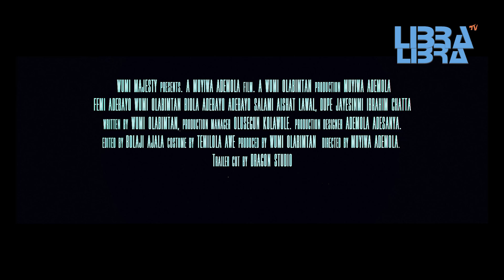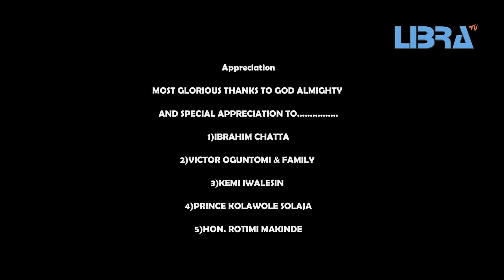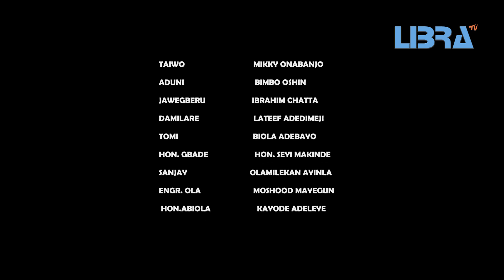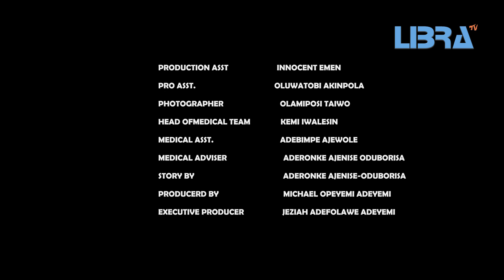ALAPANDEDE 2 Latest Yoruba Movie Lateef Adedimeji|Biola Adebayo|Dele Odule|Bimbo Oshin|Ibrahim Chata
ALANPANDEDE Part 2
The concluding part of the intriguing story so far.
They are lovely expectant couple who got their prayer answered in the old age but then there lies a problem and buried past.
Alapandede obirin kan is a star studded drama starring

Dele Odule, Ibrahim Chatta, Rotimi Makinde, Mama Rainbow, Lateef Adedimeji, Ayo Mogaji, Biola Adebayo, Bimbo Oshin, Ashabi Olorisha, Mama No Network, Baba Sokoti and many more.